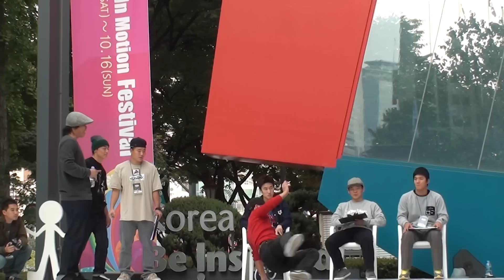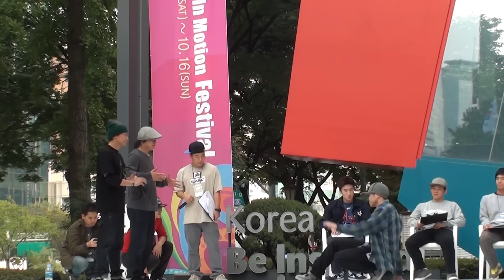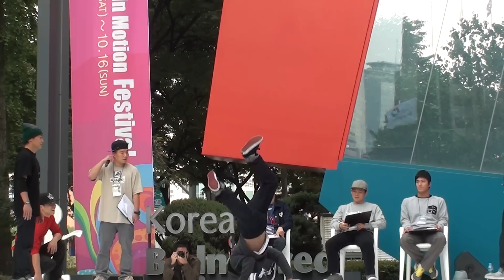Leadmos Old School vs Drifterz (win) | Quarter FINAL | 02 | Floor Wars Korea Elimination | 2011